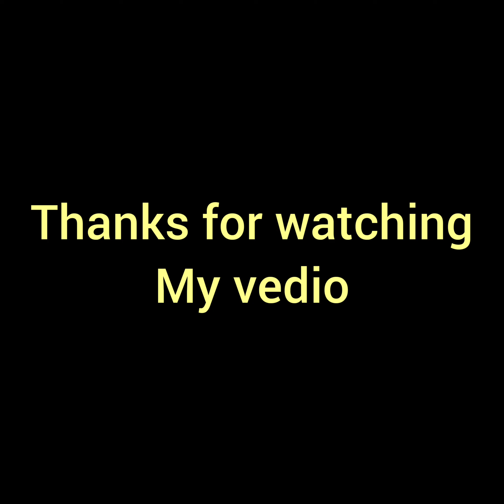puri beach 💞💞siphan mishra (my village my heart)🙏🙏🙏Best place in the world